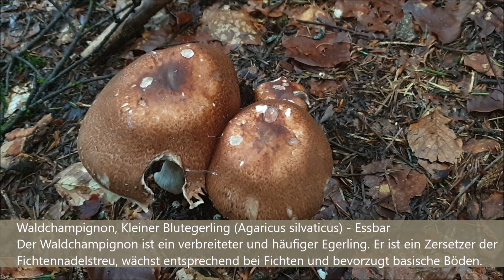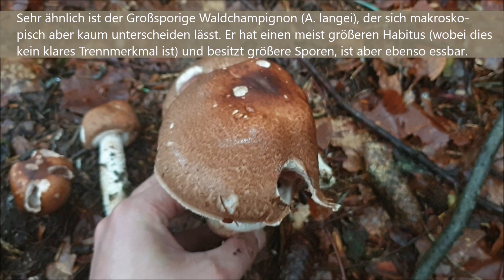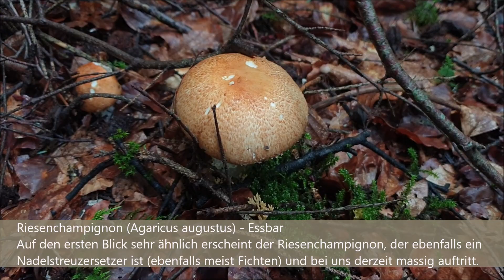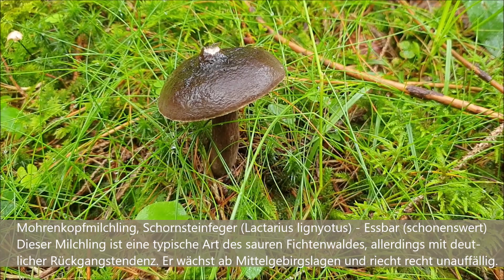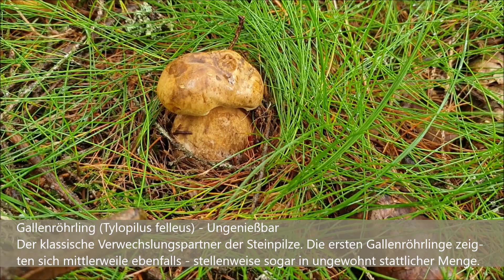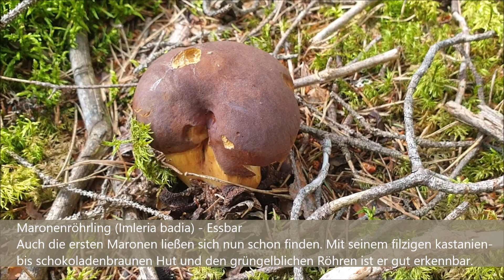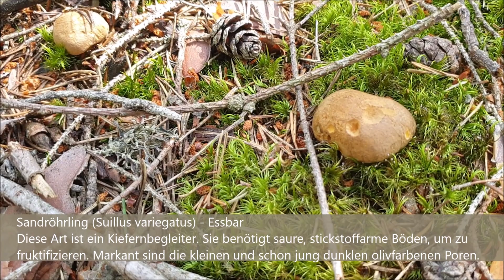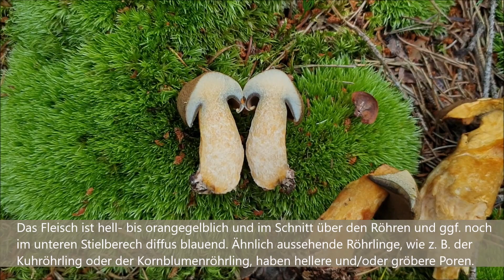Pilze Mitte Juli 2021 - Waldchampignon, Mohrenkopf, Reifpilz, Gallenröhrling, Marone, Sandröhrling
Um Verwechslungen vorzubeugen/Verwechslungspartner auszuschließen, hier der Link zur Suchfunktion der DGfM, über die ganz einfach nach Eingabe der PLZ Pilzsachverständige in der eigenen Region herausgefunden werden können:

Pilze in diesem Video:
Waldchampignon, Kleiner Blutegerling (Agaricus silvaticus) 0:19
Riesenchampignon (Agaricus augustus) 3:10
Mohrenkopfmilchling (Lactarius lignyotus) 5:18
Reifpilz, Zigeuner (Cortinarius caperatus) 7:17
Gallenröhrling (Tylopilus felleus) 9:09
Maronenröhrling (Imleria badia) 11:15
Sandröhrling (Suillus variegatus) 13:32

Einige Links zu kostenlosen Diensten, die u. a. helfen, Bodenbeschaffenheit, Gesteinsformationen und Baumbestände bestimmter Gebiete zu ermitteln: